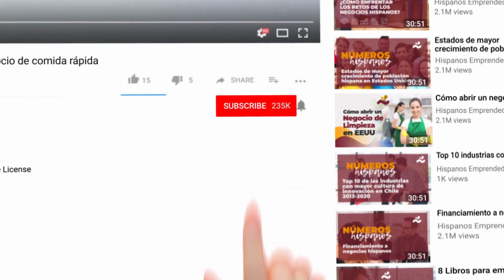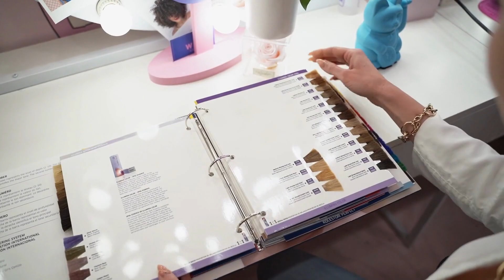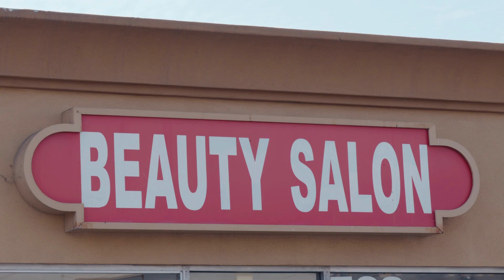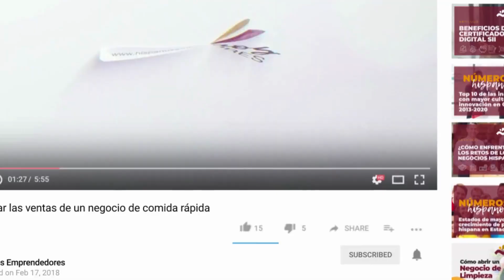Cómo abrir un negocio de belleza en USA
La industria de la belleza ocupa un lugar importante en los Estados Unidos y ofrece oportunidades interesantes para hacer negocio.
Hay diversos nichos que se pueden abarcar como salones, spa, fabricar o vender productos.

Si te interesa saber cómo abrir un negocio de belleza en USA, en Hispanos Emprendedores te damos los detalles.

¿Qué se necesita para iniciar un negocio de belleza en los Estados Unidos?
Comenzar un negocio de belleza en los Estados Unidos puede ser una experiencia emocionante y gratificante. Requiere trabajo duro, dedicación y planificación. Deberás considerar todos los aspectos del negocio, como la ubicación, el marketing, las licencias, los seguros, el equipo y el personal.

Además, deberás decidir sobre los servicios que ofrecerás y la estructura de precios. Con una planificación e investigación cuidadosas, puedes establecer un salón de belleza exitoso.
Decide los servicios que ofrecerá y obtén las licencias
Si estás buscando abrir un salón de belleza es importante saber qué servicios ofrecerá y qué licencias se requieren.

Según el estado y la ciudad en el que se encuentre, es posible que se deban cumplir diferentes requisitos como obtener una licencia de cosmetología o de esteticista si planeas brindar servicios como tratamientos faciales o aplicación de maquillaje.
Aquí conseguirás detalles sobre lo que necesitas para abrir un salón de belleza en Florida.

También es importante crear una lista de los servicios que ofrecerás para que los clientes sepan qué esperar de su negocio. Esta lista debe incluir descripciones de cada servicio y cualquier información adicional para aclarar las dudas de los clientes.

Si ya trabajas en esta industria o apenas estás comenzando, debes saber que requiere de trabajo y paciencia. Los siguientes son aspectos básicos que debes considerar para tener éxito.
Decide el tipo de negocio que quieres
Aquí nos referimos al nicho del negocio. Dentro de esta industria hay muchas áreas en las que te puedes especializar. Elige de acuerdo a tu experiencia y a la demanda del público. Lo ideal es que encuentres un nicho en el que tengas oportunidades de crecer.
Algunas ideas de negocios de belleza en USA son:
Salón de belleza. Tal vez es el más obvio y, a su vez, el que más trabajo requiere. Si tienes experiencia en este sector, puede ser el mejor camino para ti.

Especialízate como técnico en un área específica. Puede ser como artista de uñas, técnico de cejas o pestañas. Esto te hará más competitivo en esa área y puedes trabajar de forma independiente o en un salón.
Trabaja como freelance. Si tienes tu licencia de cosmetólogo puedes comenzar a trabajar por tu cuenta y conseguir tu propia clientela.
Fabrica productos de belleza. Es un área que requiere conocimientos más profundos; además, es muy competitiva. Pero es posible iniciar tu propia marca de cosméticos. Para ello, asegúrate de cumplir con las regulaciones de la FDA.

Venta de cosméticos. En este caso nos referimos vender productos de otras marcas. Puedes abrir una tienda física o en línea.
El tipo de negocio que elijas te permitirá delimitar cuáles son los siguientes pasos a seguir.

Obtén las licencias profesionales y las de tu negocio
Para iniciarte en los negocios de belleza debes tener un diploma en cosmetología y luego obtener la licencia en cosmetología. Esto requiere aprobar un curso y luego pasar la evaluación donde demuestres tus conocimientos. Los requisitos específicos cambian de un lugar a otro.
Aparte, para poner en marcha el negocio debes registrarlo y obtener los permisos necesarios, tales como el permiso de salud o el de impuesto sobre las ventas. Cuáles necesitas y cómo obtenerlos también dependerá de la ubicación.

Encuentra la ubicación perfecta
Abrir tu propio salón puede ser una tarea abrumadora, pero con la orientación adecuada, no tiene por qué serlo. Encontrar la ubicación perfecta para tu salón es esencial para el éxito. Debes asegurarte de estar en un área que atraiga a los clientes y les brinde una experiencia agradable.
Escoge un lugar que tenga mucho tráfico y que esté a la vista de los posibles clientes. Si vas a trabajar por tu cuenta puedes adaptar un espacio de tu casa para recibir a la clientela. Asegúrate de cumplir con las normas de zonificación para que no tengas ningún problema en este sentido.